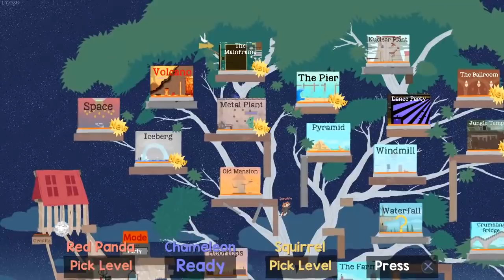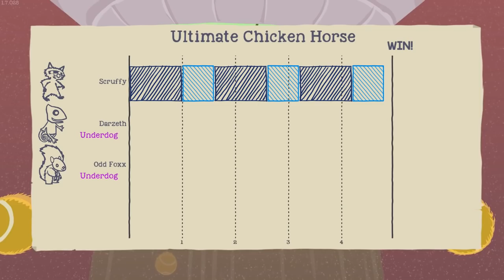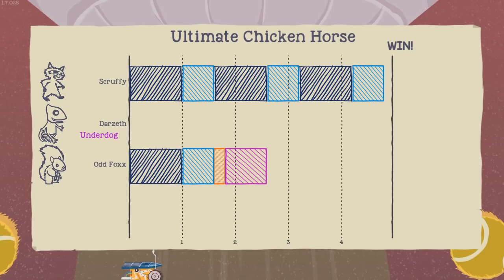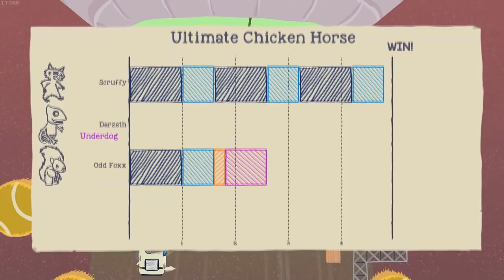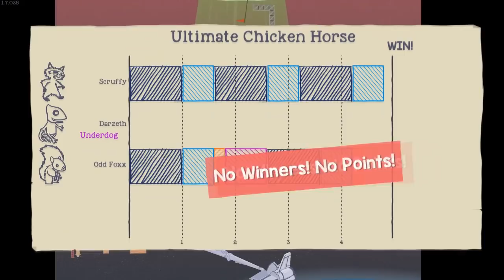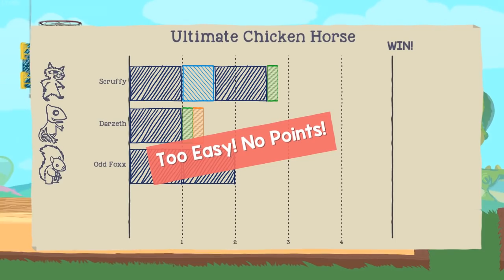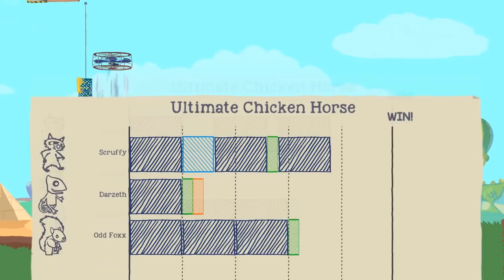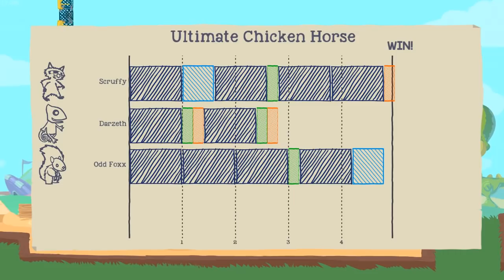Let's Play Ultimate Chicken Horse With Darzeth and Gallant Gaming!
Hiya guys! I hope you enjoy this incredibly funny and insane video of my friends and I racing through crazy obstacle courses we build to get to the finish line! (Spoiler alert: I fail a lot).

Other Links -